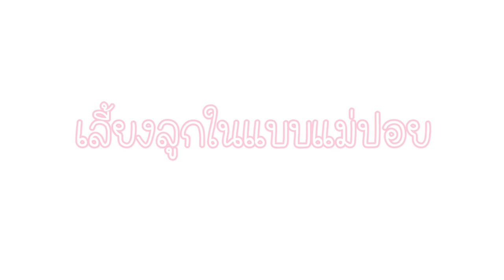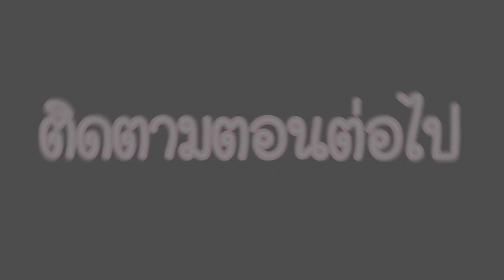MomsterTalk EP.1 เคล็ดลับ "การเลี้ยงลูกสาว" สไตล์คุณแม่ยุคใหม่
เปิดตัว EP แรกของ MomsterTalk เรามาพูดคุยเกี่ยวกับ "การเลี้ยงลูกสาว" ในแบบฉบับของแม่ปอยและแม่ส้มกันค่ะ ไปดูกันว่าคุณแม่ทั้ง 2 คน มีเคล็ดลับ "การเลี้ยงลูกสาว" สไตล์คุณแม่ยุคใหม่อย่างไรบ้าง